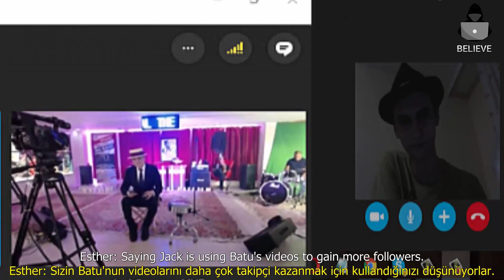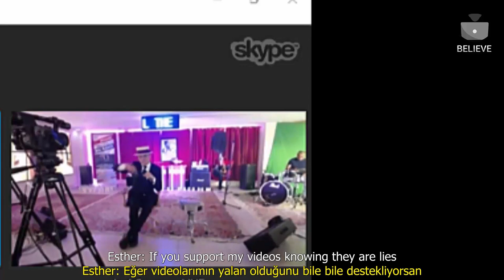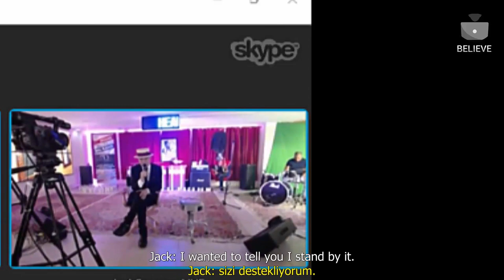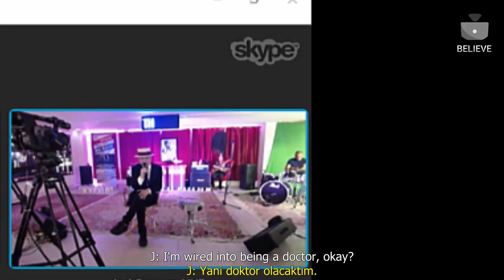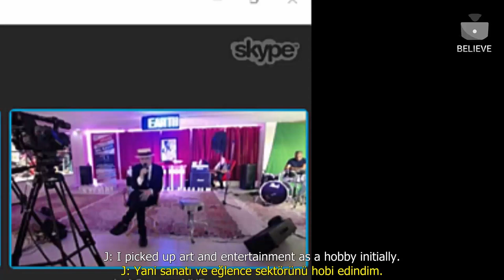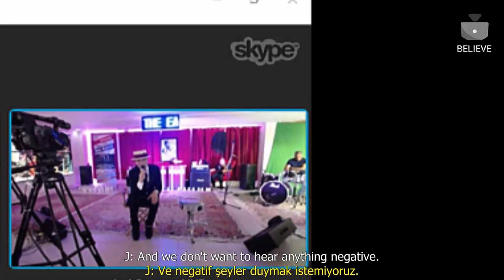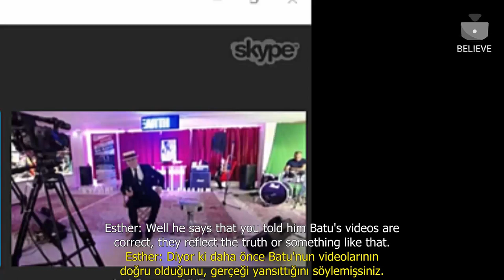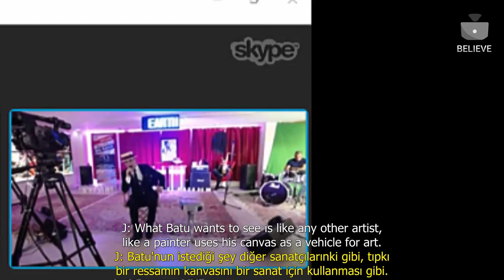Q&A WITH JACK CROONER : ARE YOU MICHAEL JACKSON? (SPECIAL INTERVIEW FOR BELIEVE CHANNEL)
I interviewed Jack Crooner, who many Michael Jackson fans believe is Michael Jackson in disguise.  Jack Crooner answered the curious questions exclusively to the followers of the Believe channel. Is Michael Jackson still alive? Is Jack Crooner really Michael Jackson?